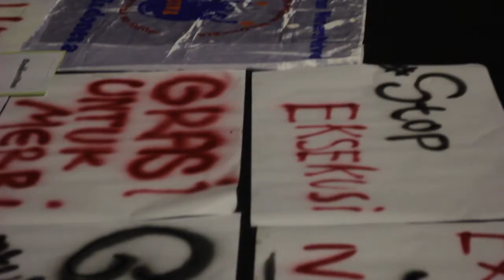Sorgemagz.com - Aksi Tolak Eksekusi Mati Gelombang 3 l Depan Istana Negara - Jakarta l 28 Juli 2016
Jumat dini hari (29 Juni), eksekusi mati dilakukan terhadap empat dari 14 terpidana mati di Nusakambangan, Jawa Tengah. Eksekusi mati diterapkan oleh negara, sebagai bagian dari perang melawan narkoba. Menurut survei, mayoritas masyarakat Indonesia juga mendukung penerapan hukuman mati.

Namun ada sebagian kecil masyarakat yang tetap meminta agar negara menghapus hukuman mati. Hukuman mati, menurut mereka, tidak sesuai dengan nilai Hak Asasi Manusia. Kamis malam (28 Juli) beberapa jam sebelum eksekusi mati dilakukan, mereka menggelar aksi di depan Istana Negara. Berikut sedikit dokumen visualnya